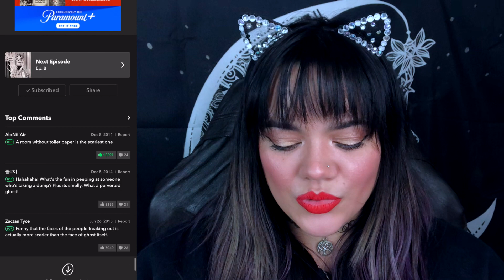A Bathroom Tale | Vault of Horror: A Collection of Nightmares Ep.7 | Creepy Spooky Stories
OPEN ME!

In this Let's Read we check out the Vault of Horror: A Collection of Nightmares "A Bathroom Tale" on the Webtoons app. Don't forget to check out the Webtoon yourself, and let me know what you thought of this creepy story in the comments below. I love doing these Let's Read episodes, and I hope you enjoy them, too!

Code: SHANA0025